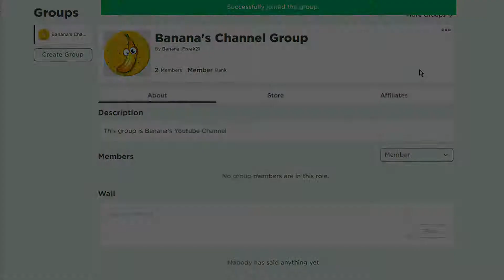*ALL* 10 NEW SECRET OP WORKING CODES! [Roblox Katana Simulator l March 2021]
Today I will show you new codes that you can use in the Katana Simulator Game. Watch video until the end and don't miss any codes or items.

*ALL* 11 NEW SECRET OP WORKING CODES! [Roblox Katana Simulator l March 2021]